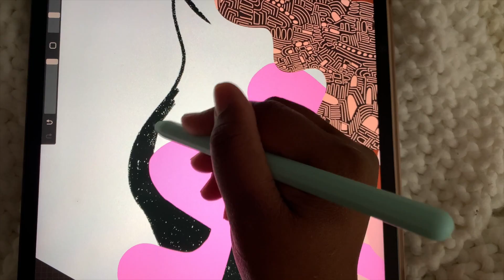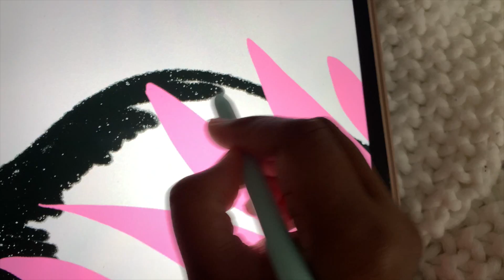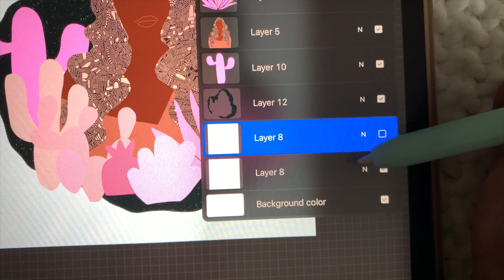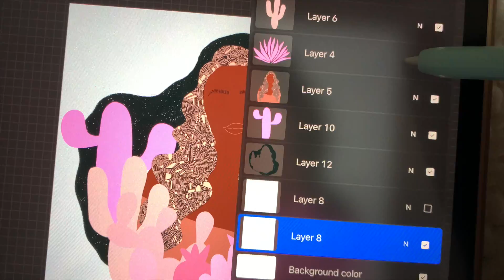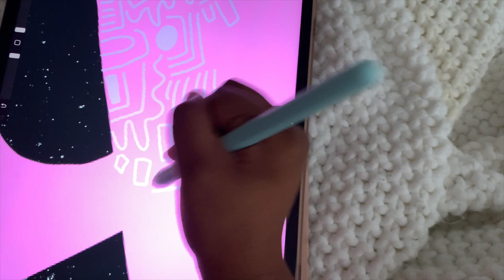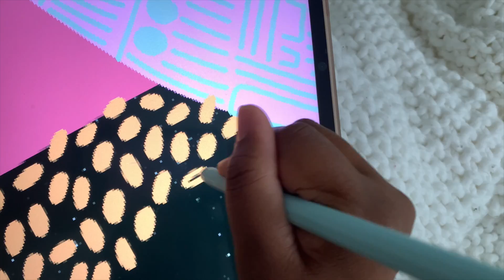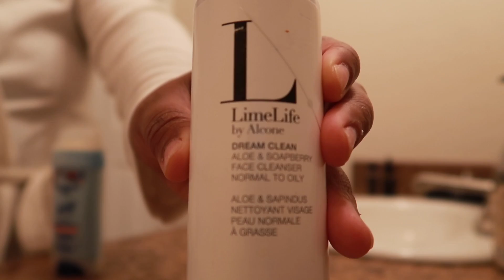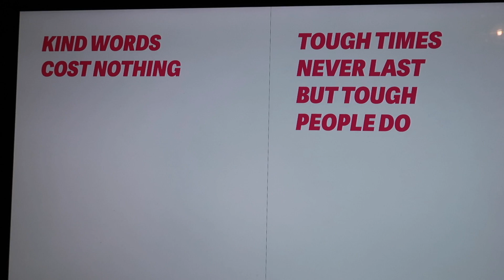Skincare products I use, Designing affirmation cards, Gender reveal, Draw with me, etc.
Follow Christen!

Support Christen!

code:

AMAZN